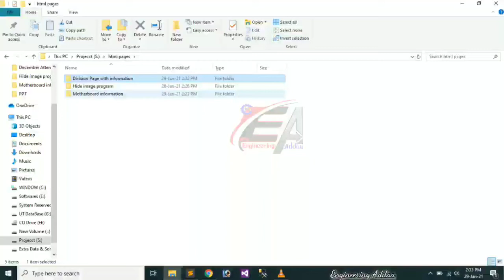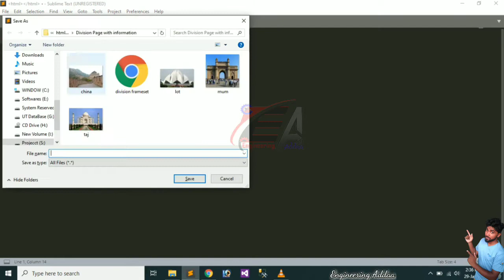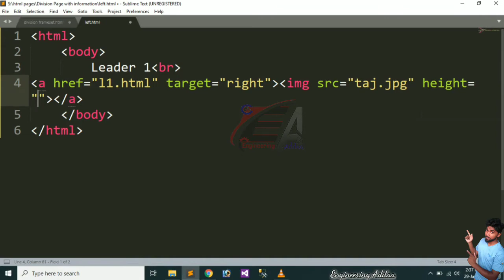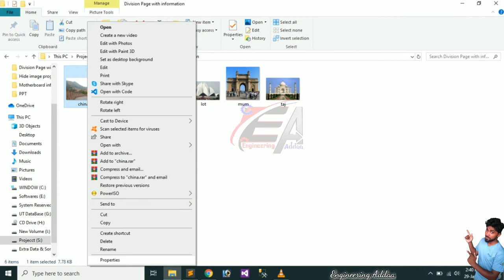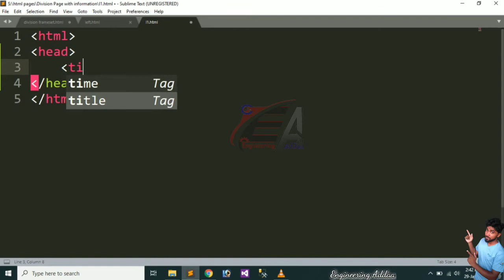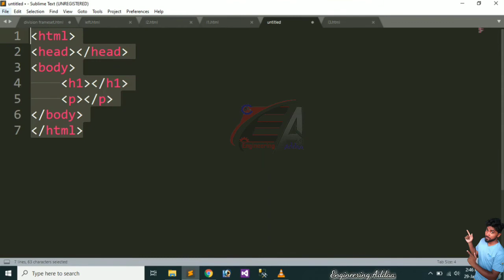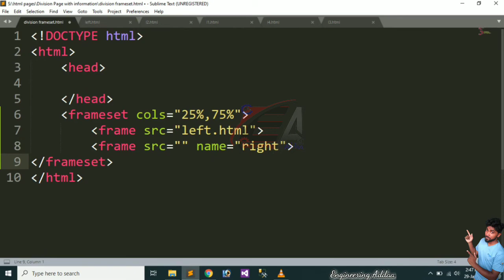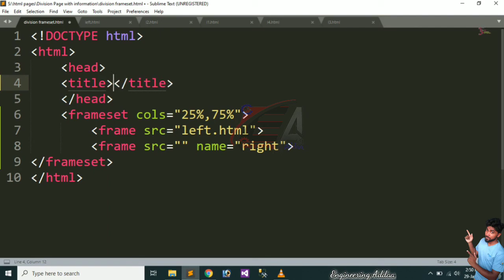Use frameset tag in html | O level Practical question in Web | Problem solve | Web page division